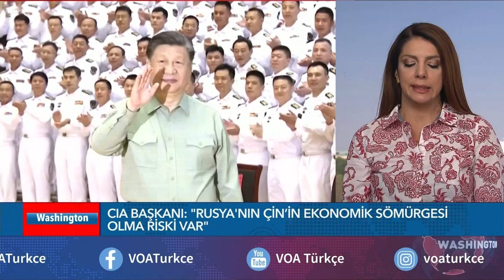“Rusya'nın Çin’in Ekonomik Sömürgesi Olma Riski Var"| VOA Türkçe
ABD Merkezi İstihbarat Teşkilatı (CIA) Başkanı William Burns, Rusya’nın Çin’in ekonomik sömürgesi olma riskiyle karşı karşıya olduğunu söyledi

1942 yılında kurulan Voice of America (VOA), Amerikan hükümeti tarafından desteklenen uluslararası bir yayın kuruluşudur. Her hafta 48 dilde 1500 saat yayınla dünya çapında 326 milyon kişiye ulaşıyor.Haber, eğitim ve kültür ağırlıklı yayınlar yapan VOA 1942'den buyana da Türkçe yayınlarla sizlere ulaşıyor. 12 Şubat 1942'de başlayan Türkçe yayınlar 1945'te bir süre kesilmiş, 1949'da yeniden başlamıştı